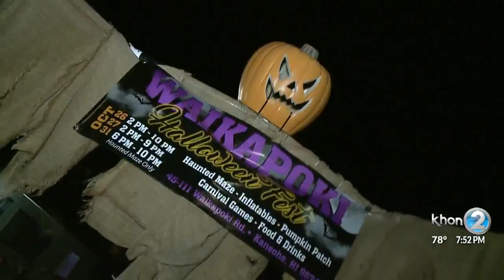Waikapoli Halloween Maze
Waikapoki Halloween Maze 2019